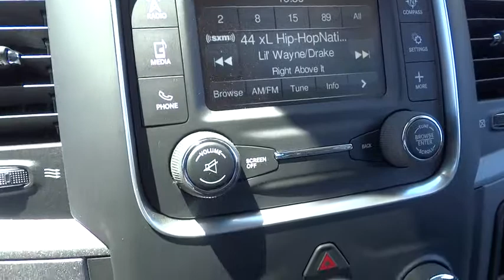2015 Ram 1500 Orange County, Irvine, Capistrano, Huntington Beach, Carlsbad, CA 5R0338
2015 Ram 1500

4D Crew Cab and 4WD. Don't bother looking at any other truck! Get ready to ENJOY!Want to stretch your purchasing power? Well take a look at this hard-working 2015 Dodge Ram 1500. You just simply can't beat a Dodge product.Price includes: $500 - California Chrysler Capital 2015 Bonus Cash CACF5. Exp. 08/31, $3,000 - CA Retail Consumer Cash 71C*1. Exp. 08/31